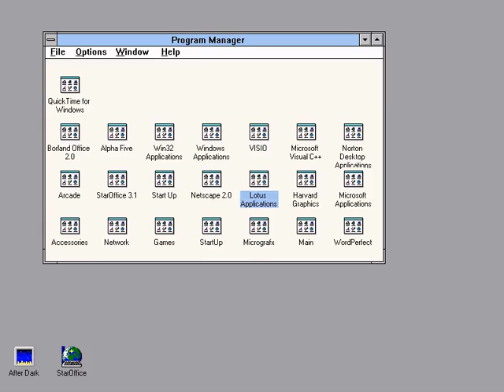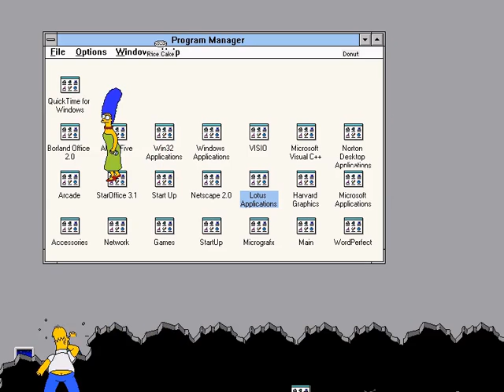Simpsons After Dark Add-on running on PCEM Part 2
The Simpsons Screensaver Add-on for After Dark running under PCEM. PCEM is emulating a desktop PC with a 486 processor running MS-DOS 6.22 and Windows 3.1